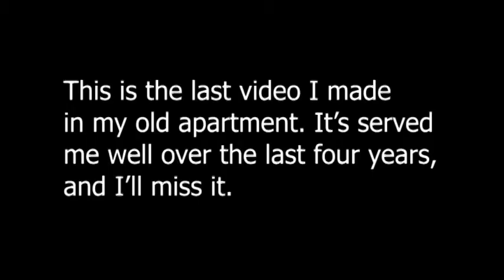Q and A - How about June bonus video 3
The very last, final video from my June project, honest. Filmed back in June, edited just now.

Hi! I'm Char. I do poems, songs, vloggy-type stuff, queerness, educational videos, and I'm working on a podcast about folk music.